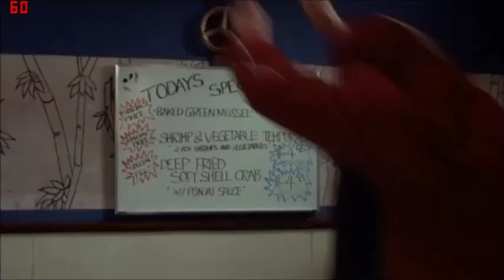Orgazmo Every G Fresh Scene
a bit of echoing i accidentally recorded